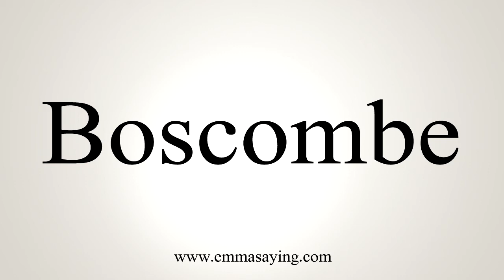How To Say Boscombe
Learn how to say Boscombe with EmmaSaying free pronunciation tutorials.